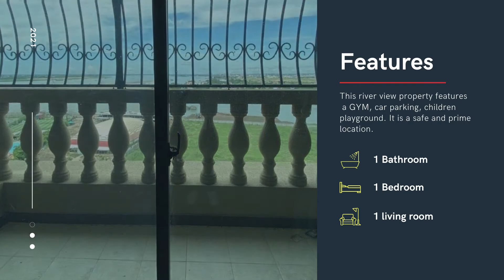Condo for sale in Koh Pich in Phnom Penh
Beautiful condominium located in Diamond Island (Koh Pich) located at Tonle Bassac in Chamkarmon in Phnom Penh. High level, 24h security, and peaceful environment with an amazing view.

Unit Size: 62.57 sqm net size
Unit Type: 1 bedroom, 1 bathroom, 1 living room, 1 balcony, full furniture

This Phnom Penh condominium is developed by Prince Group, a top -level developer. Koh Pich condo is at a perfect location, featuring a shopping mall with a supermarket, gym, car parking, elevator, build according to international standards of fire safety.

Koh Pich is the rising star in Phnom Penh property market.